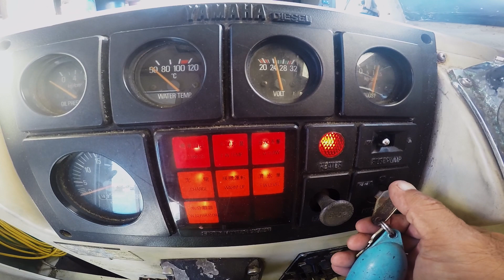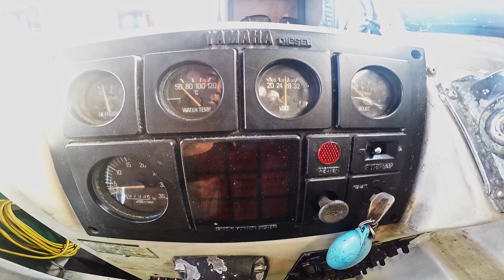【 ジリジリ蒸し暑さ 】 2023 8 13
風が弱くジリジリ暑さで汗だく状態。
今日は白鳥方面で海域は穏やかで無風に近い蒸し暑さ。
濁りはまだまだありますが、午後から少しずつ透明度もいつも通りな
感じに。

八木工務店
やぎちゃんの宮古島 空撮 映像